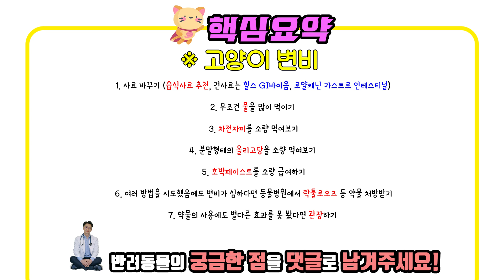고양이 변비의 모든것. 변비의 원인과 해결책